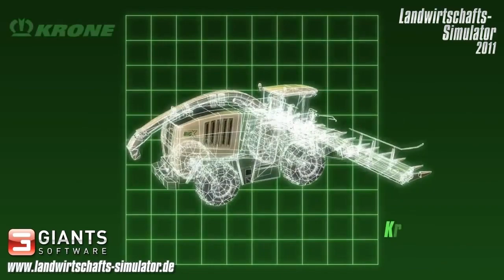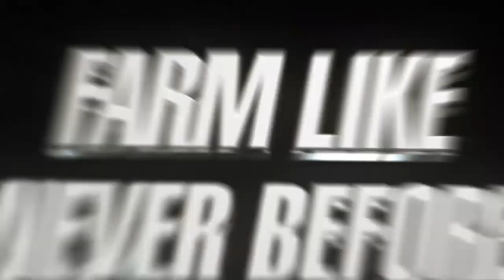Ewolucja Farming Simulator (2009-2019)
ROZWIŃ
Siema Siema! Jeśli film ci się spodobał to zostaw LIKE i SUBA! Dzięki ;)